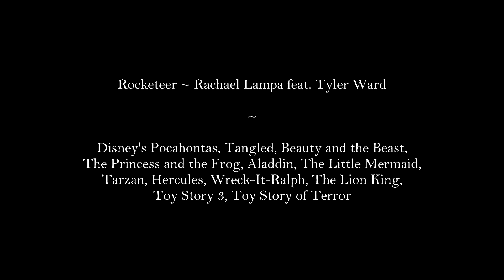Disney | with you right here; I'm a rocketeer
. I am so in a Disney mood; going to Disneyland Paris on Thursday for 4 days; plus having to sketch a load of charas from Disney's Alice In Wonderland for a project at the church...its just a Disney overload and I'm loving it ;D
/so yeah, started this video in spring of this year; just edited it on and off, not really doing much with it...but since my trip to Disneyland is imminent I figured if I got one 'full' vid done before I go it had to be this one (sorry to my knave of hearts vid; you'll have to wait sweetie~)

song; Rocketeer
artist; Rachael Lampa feat. Tyler Ward
footage; smexysmexyblurays -see credits (too lazy to list again) ;/
coloring by; SecretxTutorials